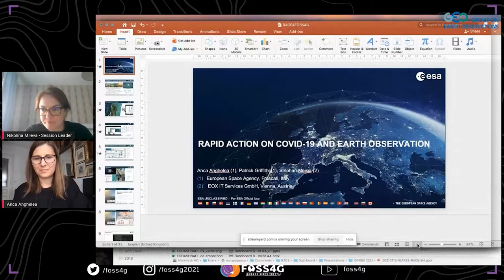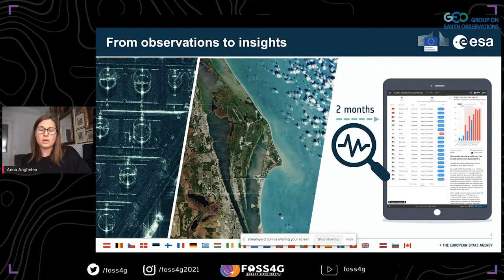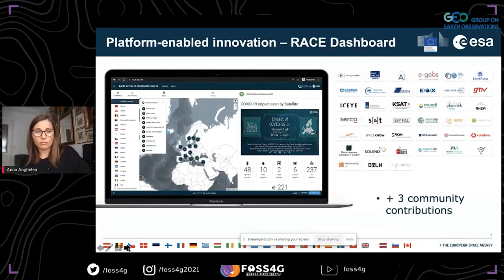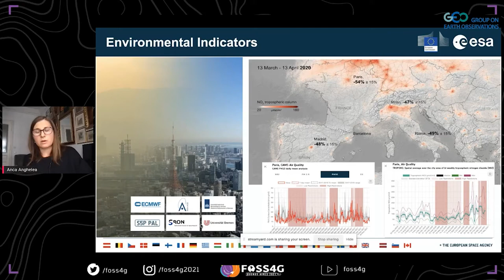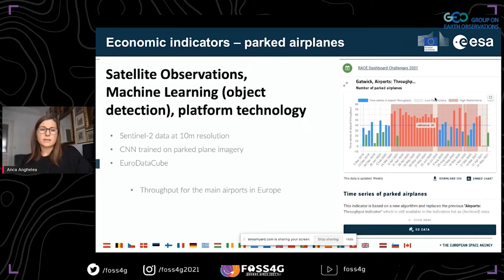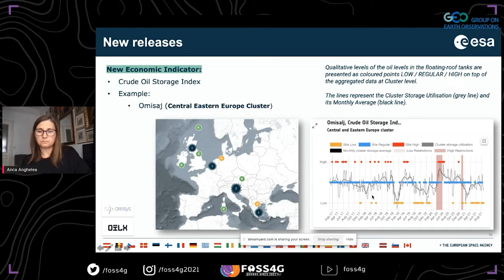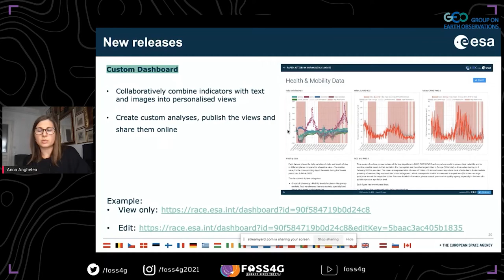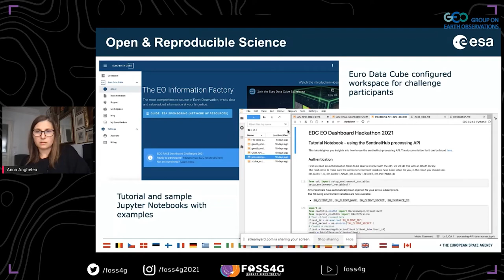FOSS4G 2021 - The ESA-EC Open Science dashboard Rapid Action on Covid-19 and EO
We introduce the Rapid Action for Coronavirus and Earth Observation, a joint ESA-EC initiative to showcase applications of Earth Observation data derived from the Copernicus Sentinels and Third Party Missions to generate timely information with societal interest on the changes observed during the coronavirus pandemic lockdown and post lockdown periods on the European economy, agriculture, air quality, water quality and land. All indicators are based on Sentinel data and derived by capitalizing on EO Platforms and advanced Artificial Intelligence. Leveraging flexible and rapid development and deployment of the dashboard within EuroDataCube, the product is a fully Open Source solution developed using state-of-the-art technologies in an Open Science framework. The project also integrates community contributions selected through coding competitions and coaching of citizen contributions.

Anca Anghelea (1)
Patrick Griffiths (1)
Stephan Meissl (2)

(1) European Space Agency, ESRIN, Frascati, Italy
(2) EOX IT Services, Vienna, Austria

Track –
Open data

Topic –
Open and Reproducible Science

Level –
1 - Principiants. No required specific knowledge is needed.

English